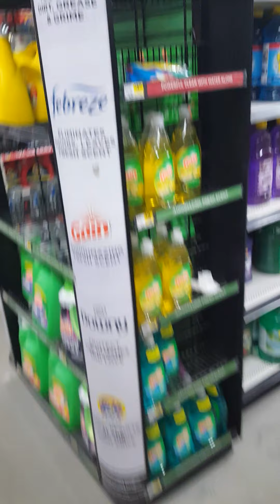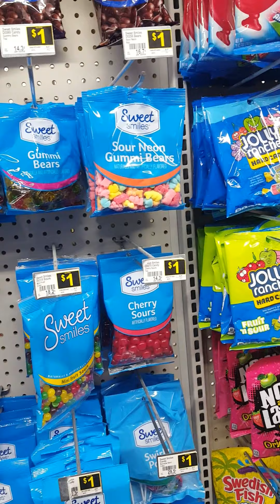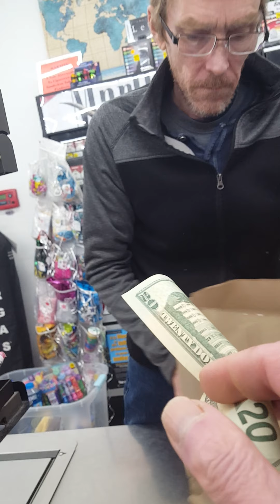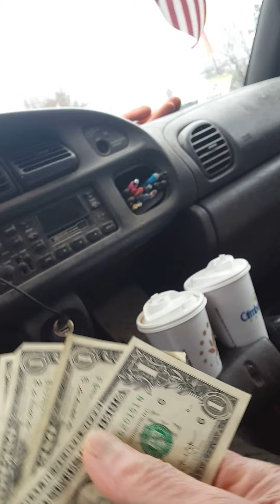D ol sT